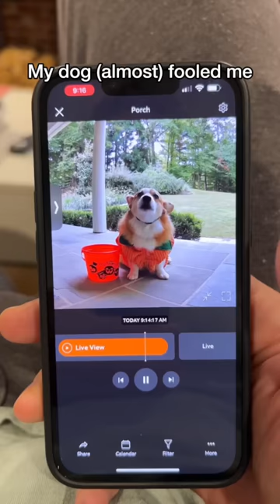Best of Hammy and Olivia (October 2023)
For more Hammy, Olivia and Theodore EXCLUSIVE content click the link above!

More From Hammy and Olivia Here on YouTube

Hammy and Olivia are two adorable Talking Corgis that love their dad and getting into
trouble. Make sure to watch their skits and funny reactions here on YouTube!